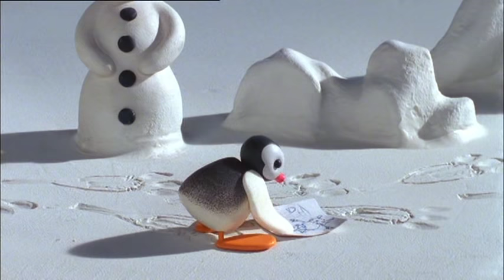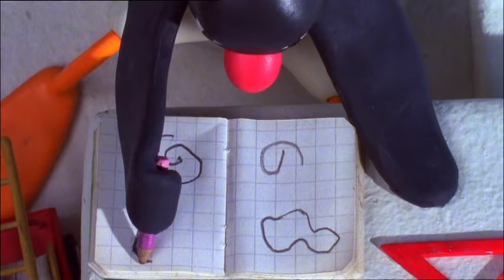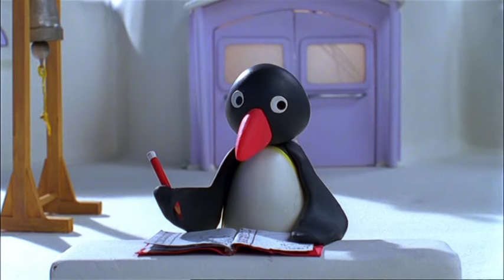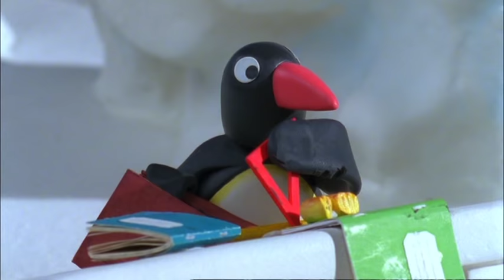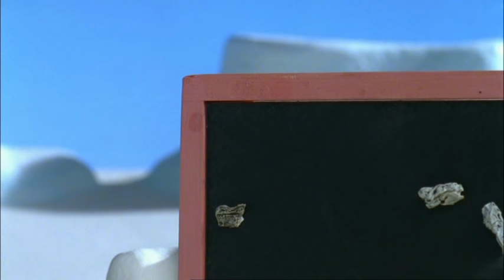Pingu Gets Carried Away! | Pingu Official | 1 Hour | Cartoons for Kids